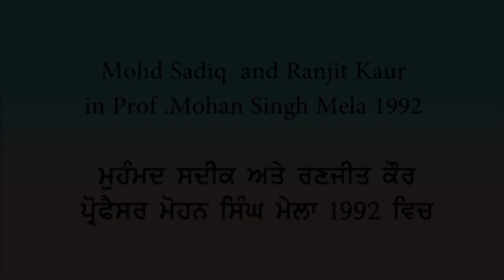Mohd. Sadiq and Ranjit Kaur duet - ਮੁਹੰਮਦ ਸਦੀਕ ਤੇ ਰਣਜੀਤ ਕੌਰ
Mohd Sadiq Ranjit Kaur
Mohd. Sadiq and Ranjit Kaur are renowned Punjabi singers. They have sung duet songs for over a period of 40 years. Ranjit Kaur is most popular for her melodious duets with Mohd. Sadiq.
They have been singing together since 1981. Some of their earlier collaborations include Vyah Karvalai Kaka and Too Vee Hath Di Pakki, from the year 1981. The songs Malki Te Keema and Bhabhi Maiinu Rishta Aaonda were performed for the albums Vichore (2002) and Aa Gayi Roadways Di Lorry (2004).
In 2014, they collaborated on songs such as Mere Wali Nakhro and Ashqui, for the album Mere Wali Nakhro. Ranjit Kaur sang songs for Punjabi films not only as a playback singer but also acted as a supporting actress.

Kalcine Film Enterprises and Visions of Punjab Presents their rendition of DUET performed at Professor Mohan Singh Mela held in Oct 1992.